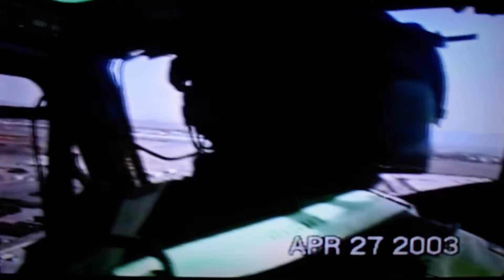Army UH-1 Huey CA-NG landing & taking off from Fontana Speedway Helipad April 27, 2003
Army UH-1 Huey CA-NG taking off from the Fontana Speedway Helipad April 27, 2003.  PIC:  CW4 Murphy - PI: CW2 Jackson CE:  Sgt. Vern

RAPPELLING DEMO FROM (2) UH-60 BLACK HAWKS - AUTO CLUB 500 2003.

Photo/Video Credit:
Sgt. Chris Shaw 15T20F
Bravo Company 1/140th AVN
CA-NG AFRC Los Alamitos
UH-60A Black Hawk